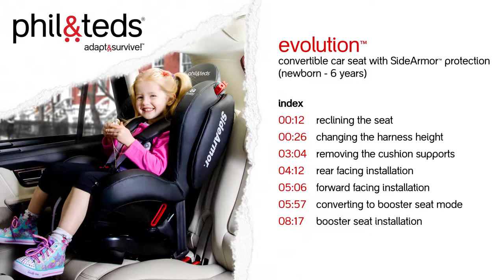evolution™ convertible car seat instructional video 2015+ | phil&teds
learn how to install & adjust your phil&teds evolution™ car seat.

index:
reclining the seat ► 0:00
changing the harness height ► 0:26
removing the cushion supports ► 3:04
rear facing installation ► 4:12
forward facing installation ► 5:06
converting to booster seat mode ► 5:57
booster seat installation ► 8:17

adapt&survive! with phil&teds parenting products:

PUSH
inline® buggies and compact strollers

SLEEP
portacots & baby bassinets - rest assured! versatile portacots, travel cots and baby bassinets for travel with baby.

FEED
high chairs for home & away

CARRY
child & baby backpack carriers

DRIVE
car seats and adaptor travel systems

ADAPT
accessories to pimp your ride